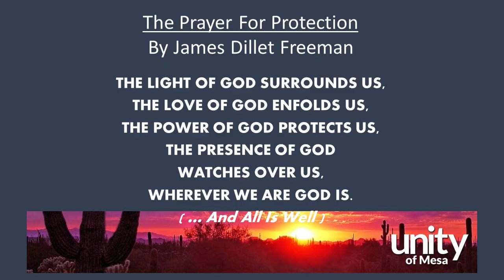Unity of Mesa Sunday Service, March 28, 2021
With Rev. Kathryn Kellogg
Meditation with John Groves
Music with Jennifer Sheets
Jesus told three parables about finding what was lost – a lost sheep, a lost coin and a lost son… or maybe two. Moving from the physical to the spiritual we find meaning in the affirmation that “whatever I am searching for, God is the answer.”